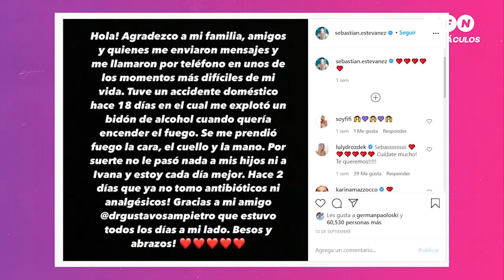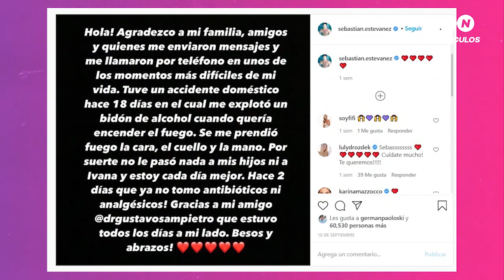La RECUPERACIÓN de SEBASTIÁN ESTEVANEZ - Espectáculos en TFN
Meses atrás el actor tuvo un accidente doméstico que pudo haber sido una tragedia. Ahora, se recupera en familia y agradece el amor que le mandan sus seguidores. Te lo cuenta Pilar Smith